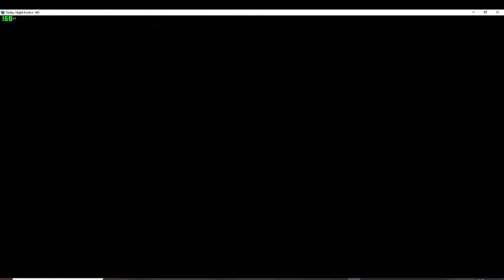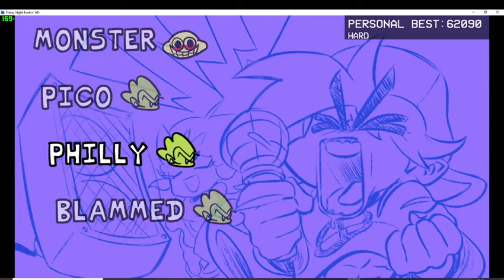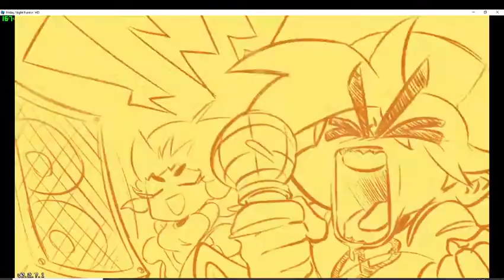Friday Night Funkin HD Is So Awsome!